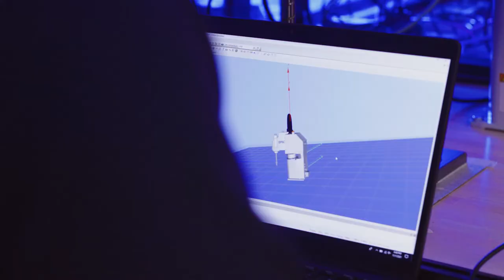iDefy :30 Commercial (Script A) | 9/8 Central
To help Brains on Fire and South Carolina Technical Colleges overcome misconceptions about technical colleges, we captured real technical college graduates in their fields. This multiple-location shoot happened over 2 days and led to 2 final products.

ABOUT 9/8 Central:
We're 9/8 Central, a video production company based out of Greenville, SC. We specialize in creating branding videos, social media content, commercials, short films, and so much more. To put it simply, we make videos that make you money.

Interested in working together? Here's what we can do